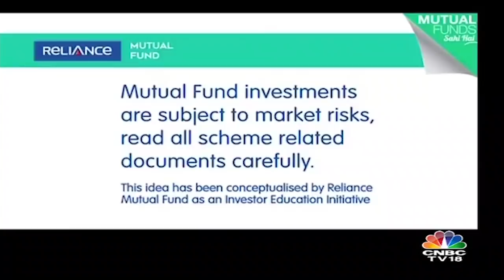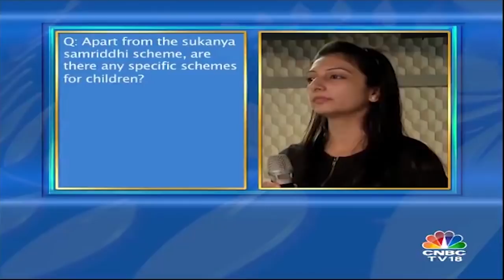Mutual Fund Day Life Hacks | Financial Planning For New Parents | CNBC TV18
On Mutual Fund day, we discuss about financial planning for parents-to-be. Though it is an exciting phase of life, having a child without proper financial planning may lead to a lot of financial burden. With our panel of experts, we discuss financial planning tips for new and expecting parents.